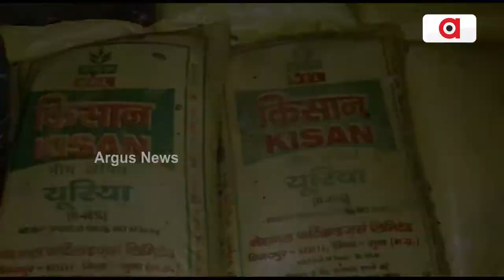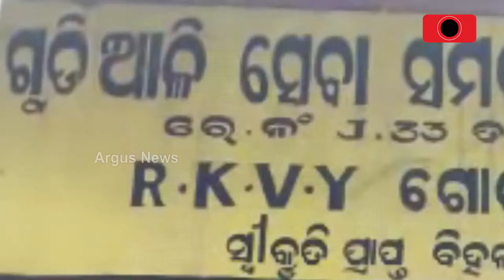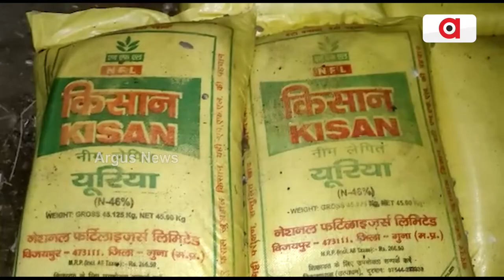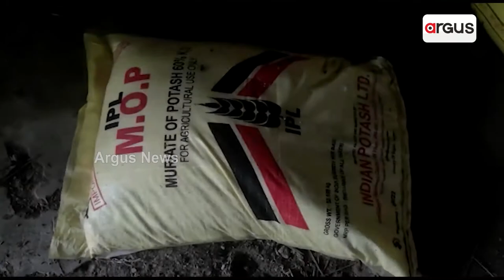Farmers In Ganjam Face Fertilizers Scarcity